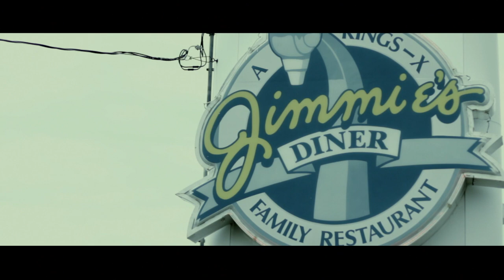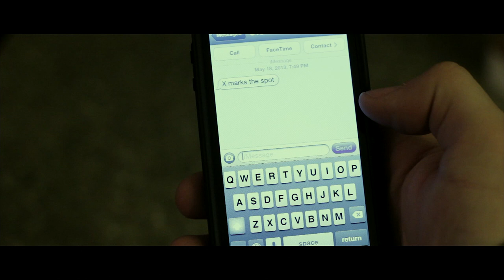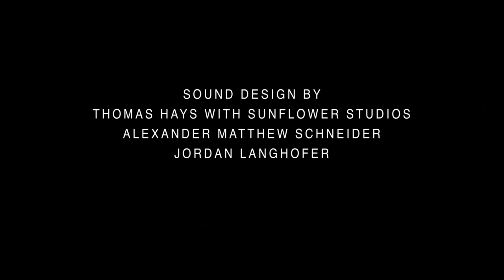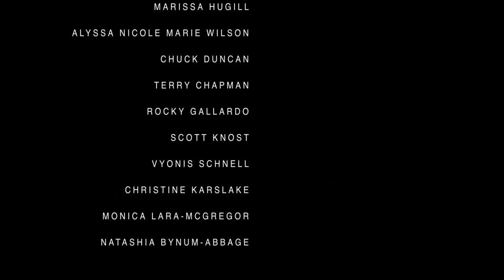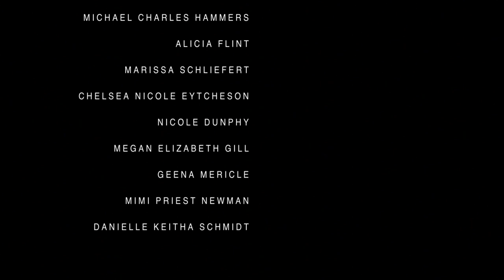Hit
When a man loses his wife and child he turns down a dark path.  4 years later he meets a woman with an interesting past that brings him back.

This is the first short film I have ever done and the first serious project.  It took 7 gruesome months to finish, but I wouldn't change it for the world.  I learned a lot on this project and can't wait to continue future projects and learning.  Enjoy.